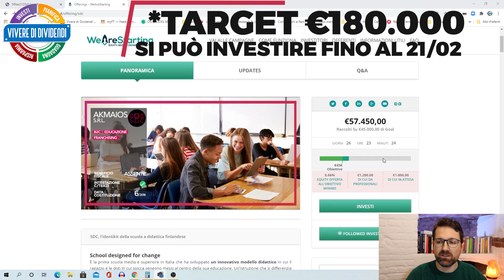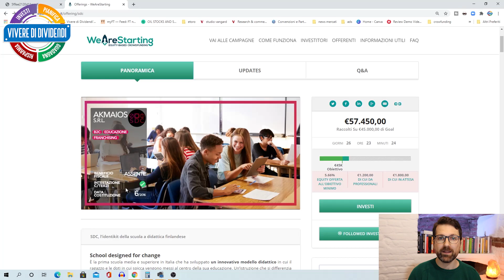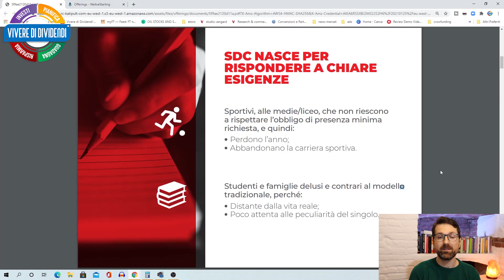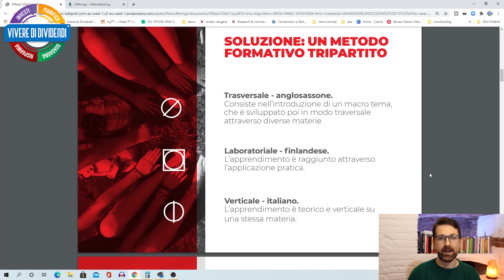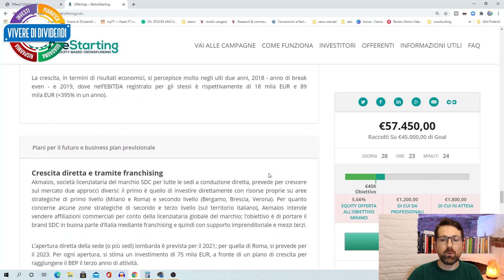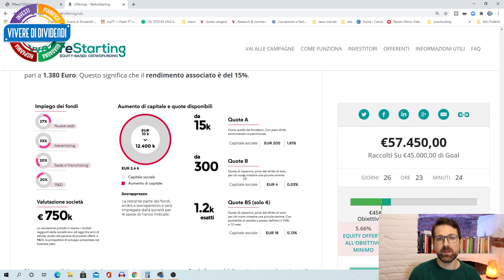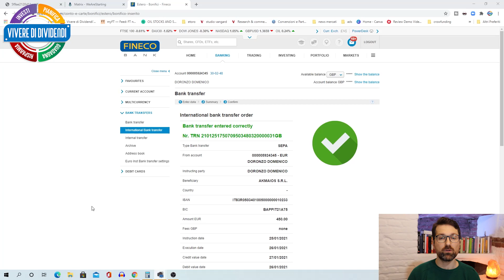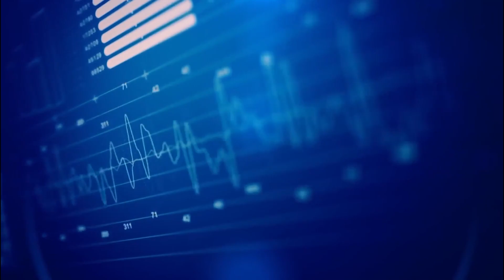HO INVESTITO IN QUESTA STARTUP - ECCO PERCHE'? - WeAreStarting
00:00 Intro
02:04 Piattaforma WeAreStarting
03:26 Business dell’azienda
06:47 Numeri e fatturato
09:24 Possibilità di investimento
11:01 Conclusioni